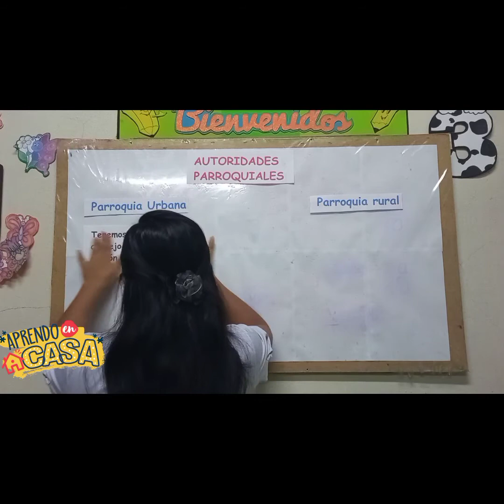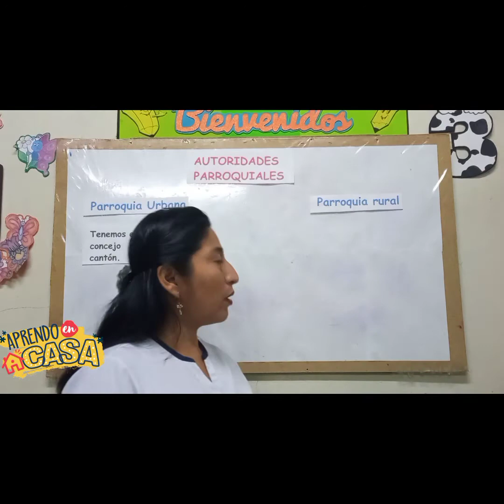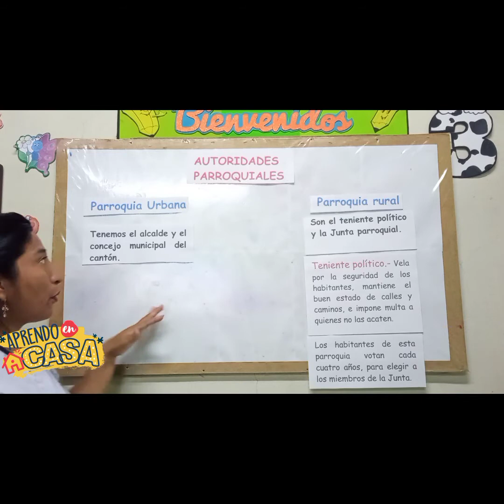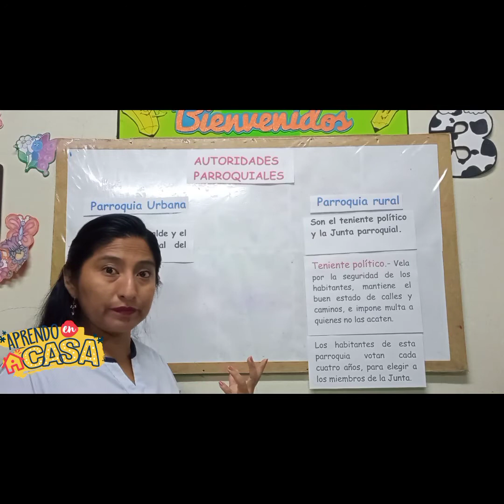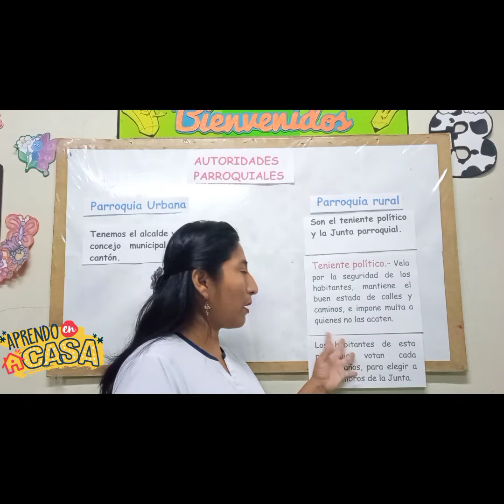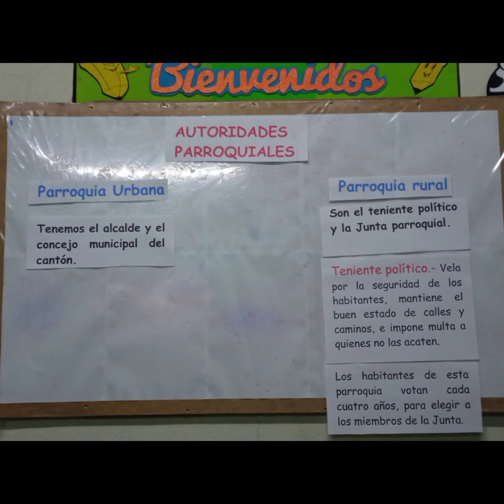autoridades de la parroquia